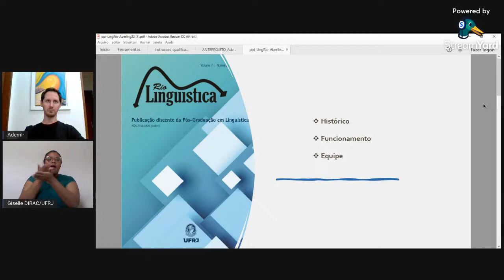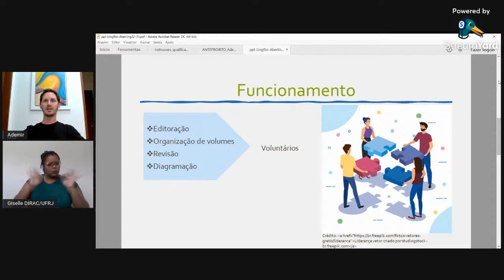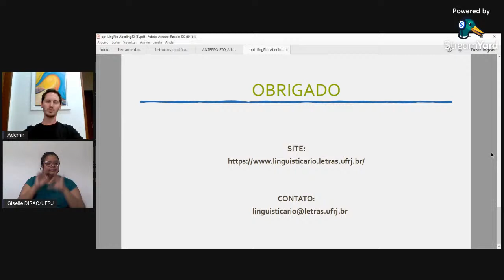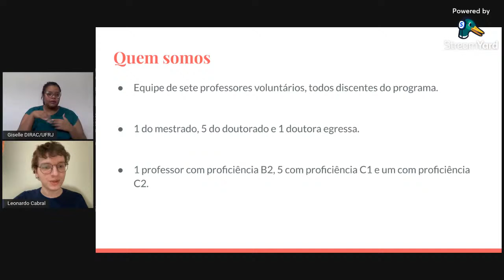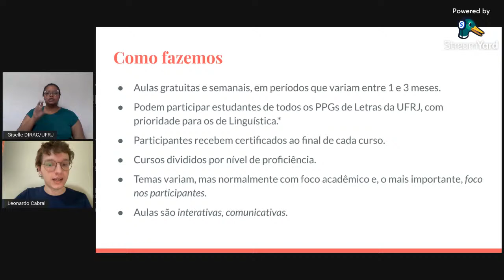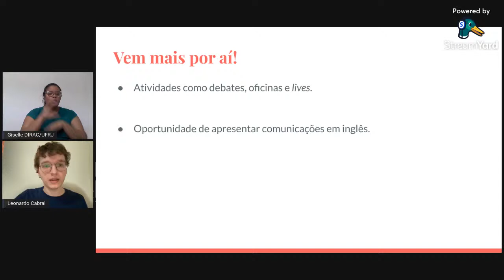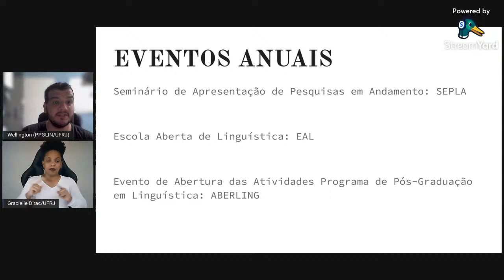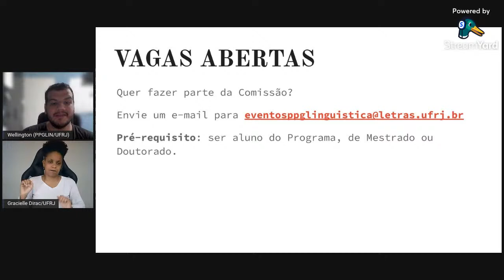Apresentação das comissões permanentes do PPGLIN | ABERLING 2022